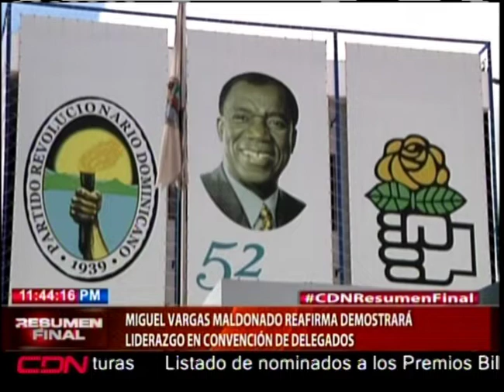Miguel Vargas Maldonado reafirma demostrará liderazgo en convención de delegados